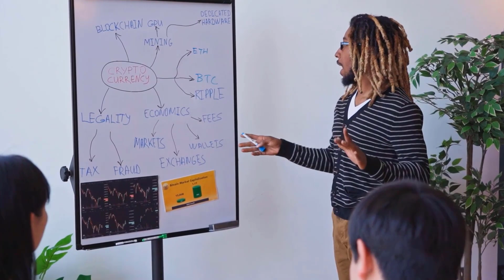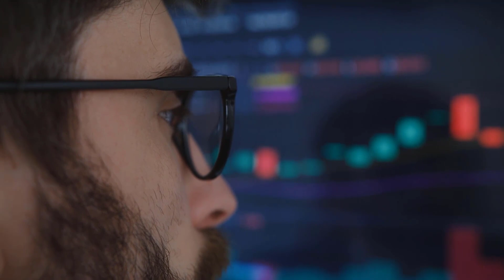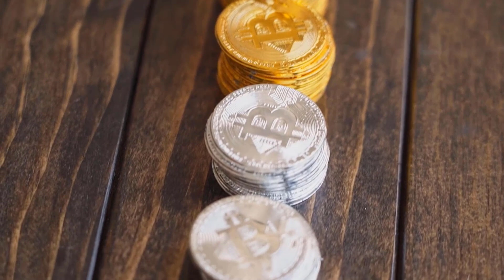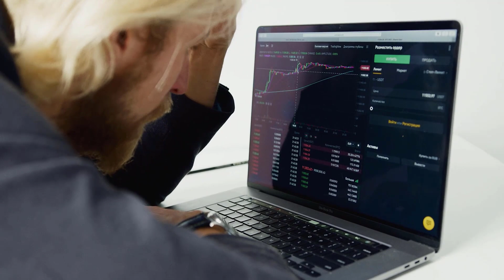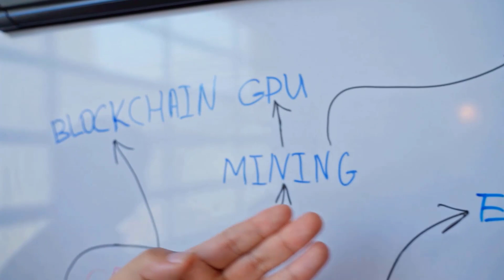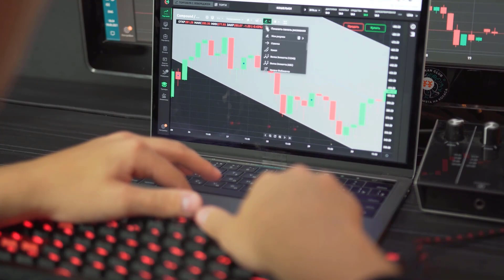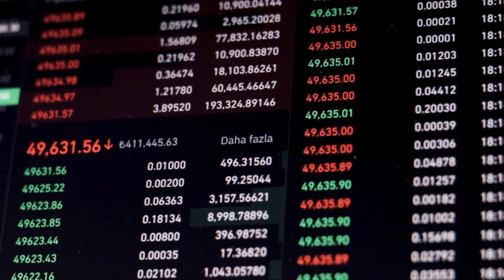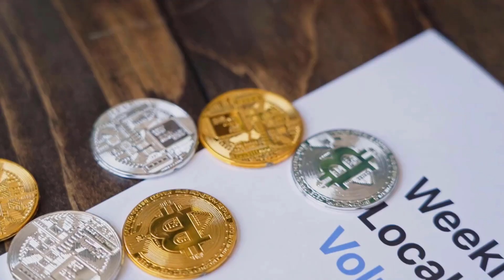COMP MASSIVE FALL BY 2025 - COMPOUND PRICE PREDICTION & LATEST ANALYSES